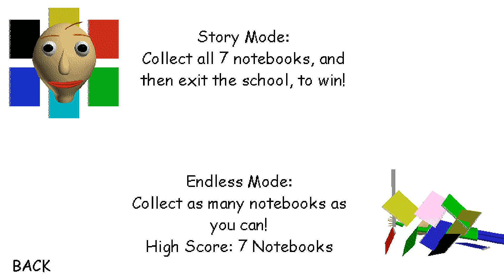Fun With Baldi's Basics Mod Menu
We're playing a really cool mod of Baldi's Basics made by the community, there are a lot of stuff and combinations you can do!

Musics:
The Weeknd - Blinding Lights [24D Audio]
BALDI'S BASICS SONG (YOU'RE MINE) - DAGames